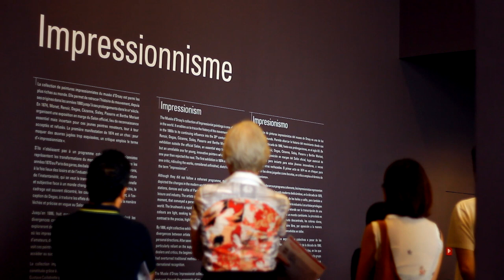Le Musée d'Orsay